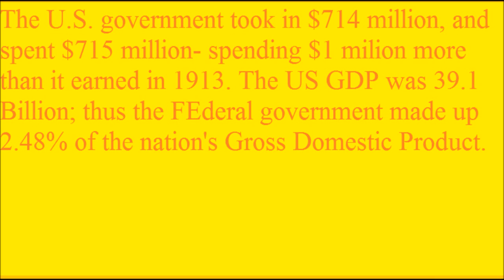Lets Remeber 1913 Events a Step Back in Time 1/25/2015